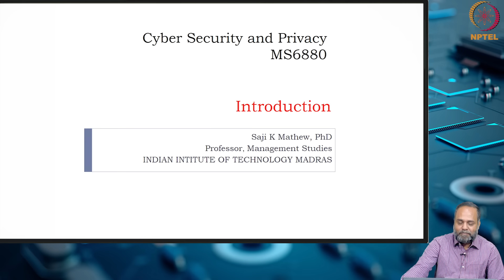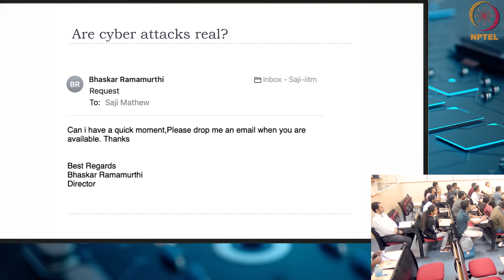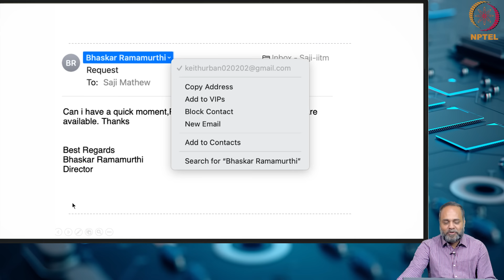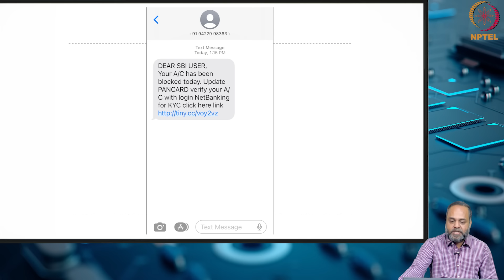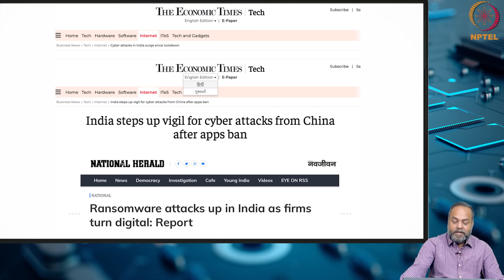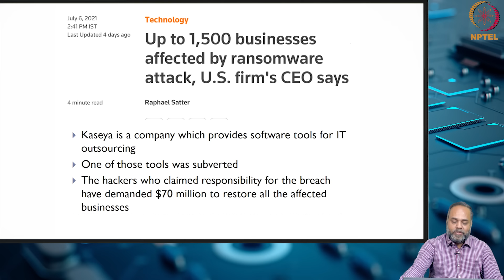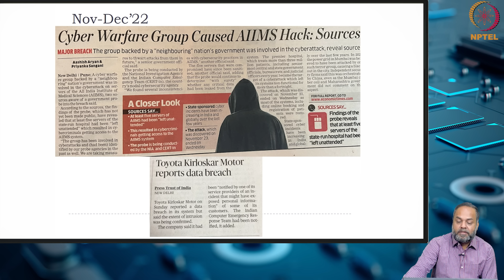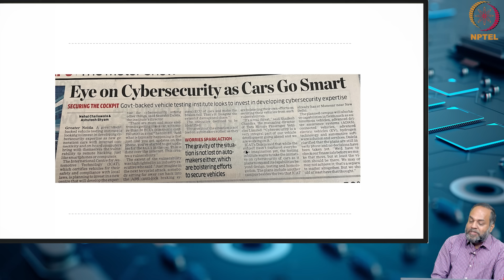Introduction - Part 01 - Prof. Saji K Mathew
Introduction to cyber security - Prof. Saji K Mathew